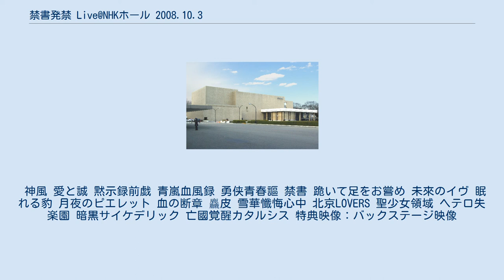禁書発禁 Live@NHKホール 2008.10.3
NHKホールの行事・イベント
『禁書発禁 Live@NHKホール 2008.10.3』（きんしょはっきん ライブアットNHKホール - ）は宝野アリカと片倉三起也による日本の音楽ユニット、ALI PROJECTの2枚目のライブDVD。
発売元は徳間ジャパンコミュニケーションズ。
 ALI PROJECT「禁書発禁Live」が行われたNHKホール 2008年10月3日に東京・NHKホールで行われた、ALI PROJECT TOUR 2008「禁書発禁」の最終公演の模様が収録されている。
ただし、「わが﨟たし悪の華」と「鬼帝の剣」の2曲は先に発売されたALI PROJECTのベストアルバム『桂冠詩人 SINGLE COLLECTION PLUS』の初回限定盤付属DVDに収録されたため、こちらには収録されていない。
前作『月光ソワレ』のクラシカルなオーケストラコンサートとは対照的な、本来のALI PROJECTらしいショー要素満載のライブを見ることが出来る。
 なお、宝野アリカの意向により、MCの大部分がカットされている。
 神風 愛と誠 黙示録前戯 青嵐血風録 勇侠青春謳 禁書 跪いて足をお嘗め 未來のイヴ 眠れる豹 月夜のピエレット 血の断章 麤皮 雪華懺悔心中 北京LOVERS 聖少女領域 ヘテロ失楽園 暗黒サイケデリック 亡國覚醒カタルシス 特典映像：バックステージ映像